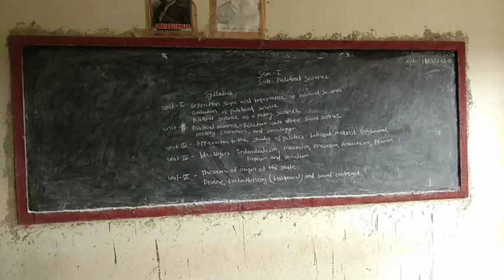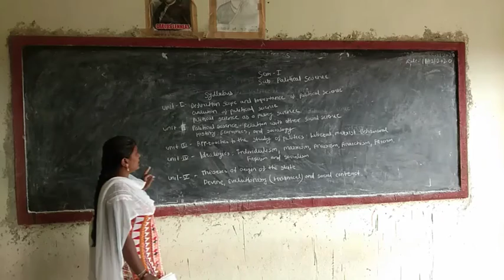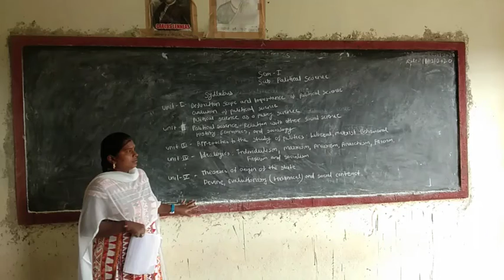B. A. 1st sem political science